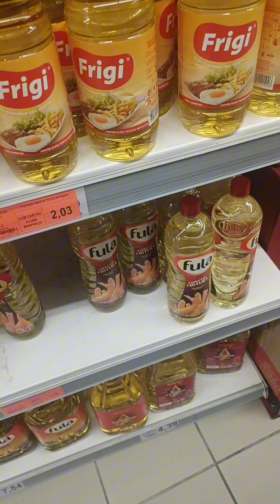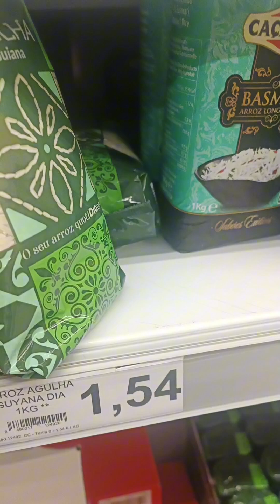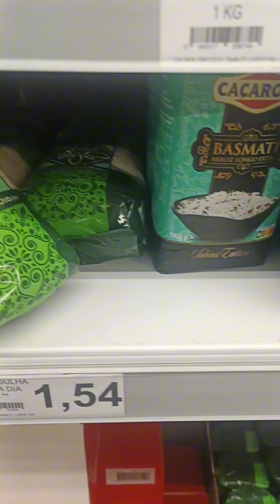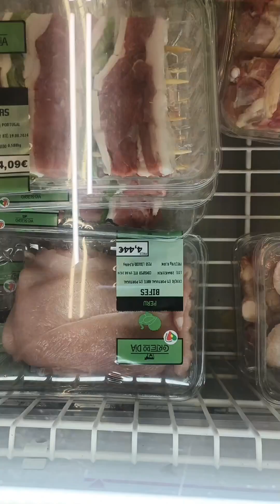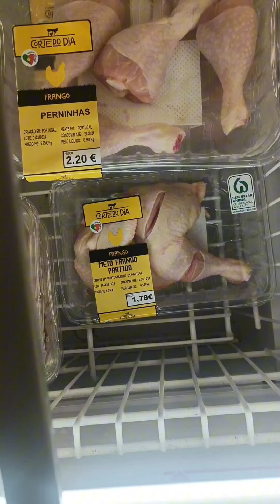Jiboner Prothom Murgi ranna korlam | Portugal life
Europe life | Portugal life